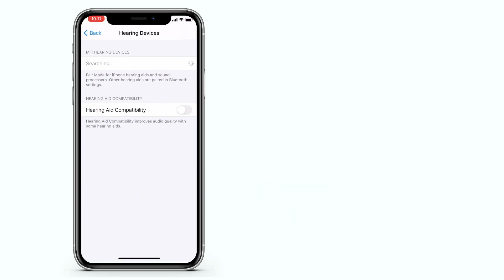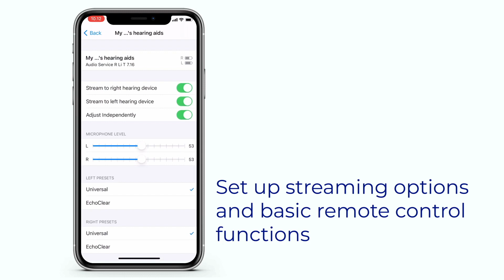Audio Service hoortoestellen koppelen met Apple iPhone | Oogvoororen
Audio Service hoortoestellen koppelen met Apple iPhone.